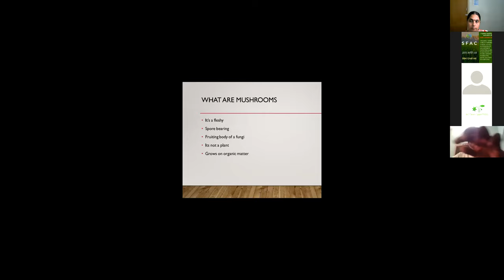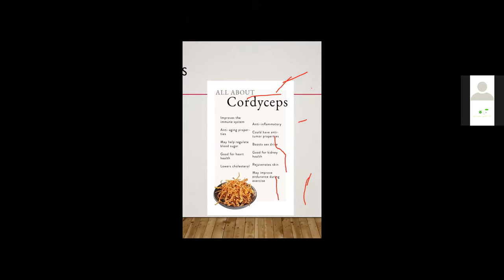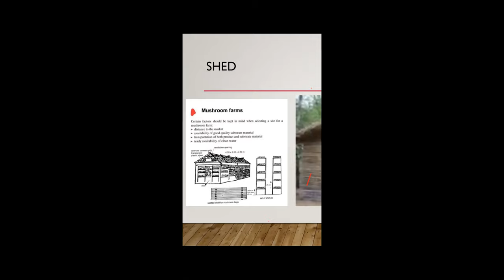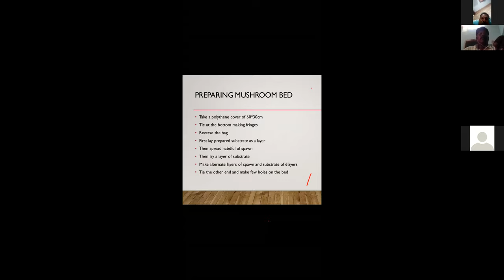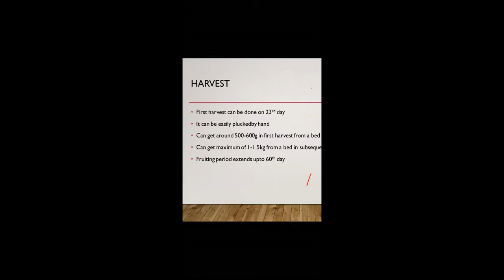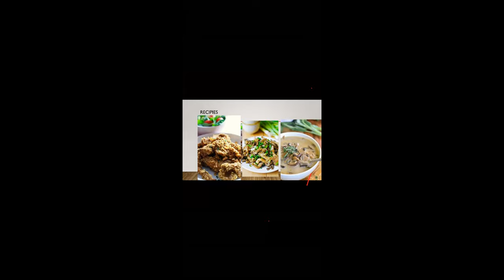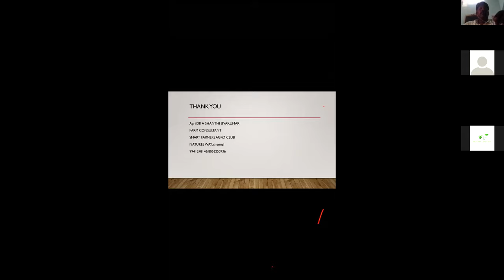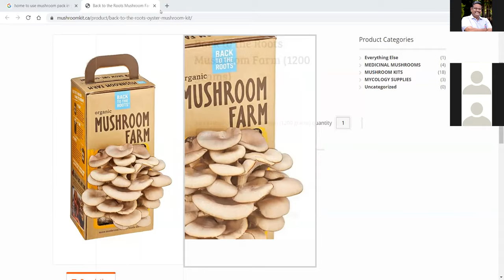INTRODUCTION ON MUSHROOMS and CULTIVATION OF OYSTER MUSHROOM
Farm graduates (TN) team organised the above titled discussion which was presented by Dr. Shanthi Sivakumar, Farm Consultant, Chennai.

Thanks to Agri Joe Sir who had represented Farm graduates (TN) Team and coordinated the above programme with KOVISE FOUNDATION CHAMBER OF AGRICULTURE